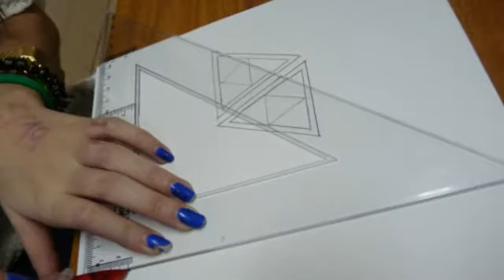PLASTIKAN LOGOAK ASMATZEN 2013 14